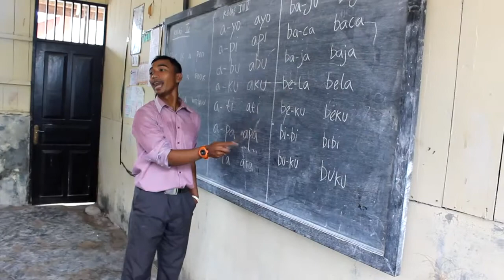Pahlawan menurut saya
Demira W Yikwa siswi kelas 11
Sekolah Anak Indonesia _lomba video Pramuka pahlawan menurut saya